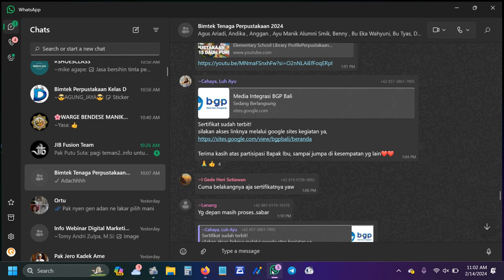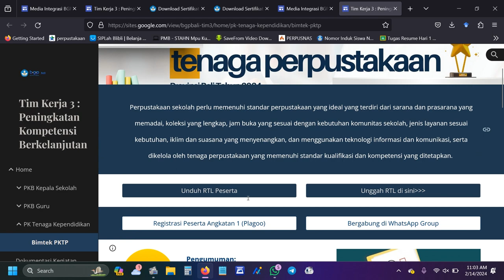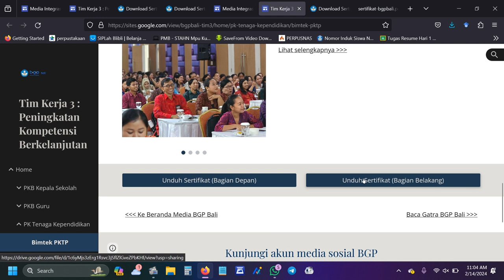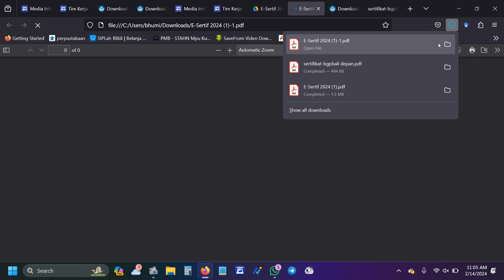Tutorial download sertifikat Bimtek BGP Bali melalui Link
Berikut saya berbagi sedikit Hobby saya untuk Tutorial Download Sertifikat ini link nya